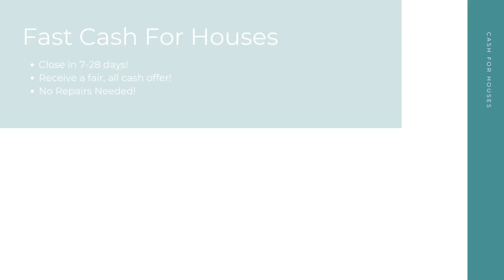Cash For Houses Watertown New York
At Cash For Houses, we pay cash for houses in any condition in Watertown NY. Repairs and renovations are not necessary. Financing is not necessary. And there's no open houses or closing costs! We take away the stress to make your selling experience a good one!

Get Cash For My Houses! Watertown NY!

Who Will Pay Cash For Houses? Watertown NY!

Fast Cash For My House Any Condition Watertown NY!

Here at Cash For Houses, our goal is to help Watertown NY home sellers from many different backgrounds have a quick, hassle free selling experience. No matter your unique situation - divorce, bankruptcy, foreclosure, bad tenants, and more - we are here to help! Sell your house for cash in as little as 7-28 days!

We Pay Cash For Houses:

Watertown, NY